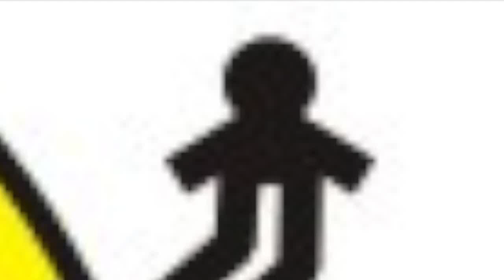Elaboración de alegrías en el CBTa 131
Video que muestra el proceso para la elaboración de alegrías que se elaboran el CBTa 131 de manera artesanal.